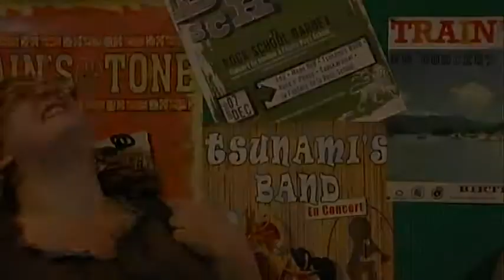TRAIN's TONE & TSUNAMI's BAND -- Vidéo n°2 -- le 11/12/10 à la M.A.C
TRAIN's TONE & TSUNAMI's BAND -- Vidéo n°2
A voir jusqu'au bout et à partager !!

Concert exceptionnel pour fêter les 10 ans du groupe et la sortie du dernier album "Back On The Rails"! Pratiquement tous les musiciens qui ont joué avec la formation ces dix dernières années seront présents!
Alors venez nombreux le samedi 11 décembre 2010 à la MAC à Talence(33) sur le domaine universitaire, Village IV, 5 euros.

Réalisation vidéo : Bertrand Perperot